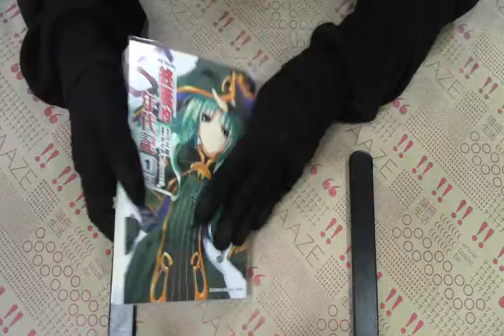TAAZE｜AHEAD Series 終焉的年代記（1下） 二手書書況 9789861746364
TAAZE｜讀冊生活網路書店「AHEAD Series 終焉的年代記（1下）」，找二手書請至